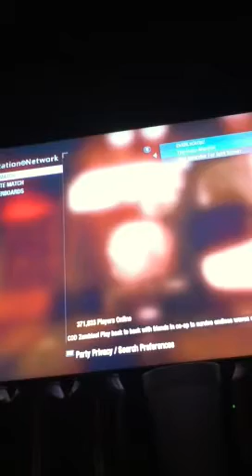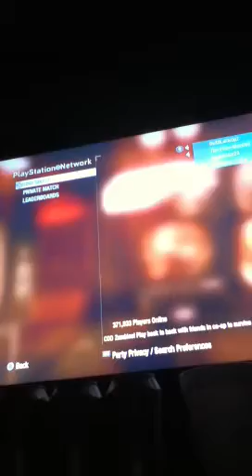Me n hobo on zmbies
I teamed up with yourcodguy